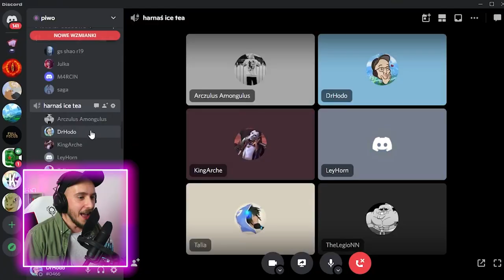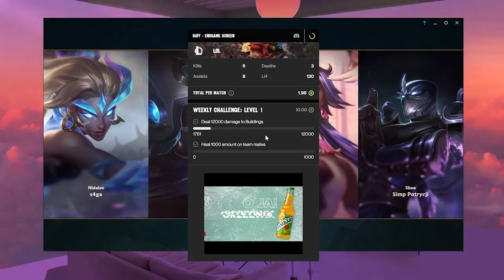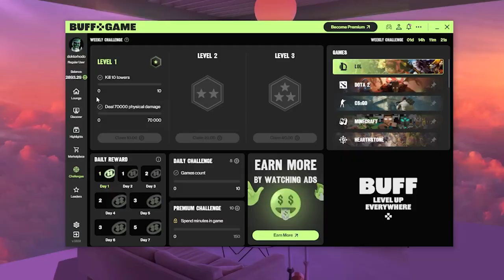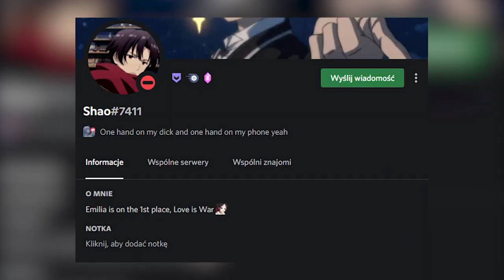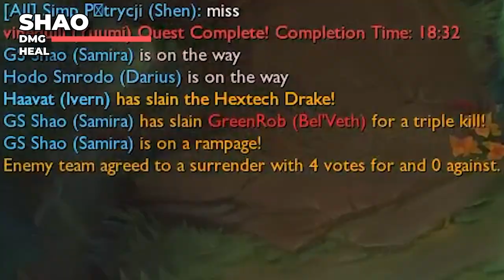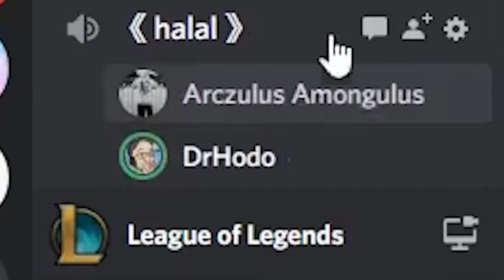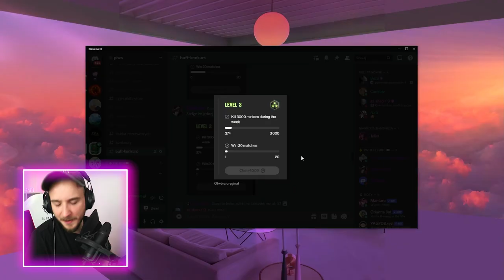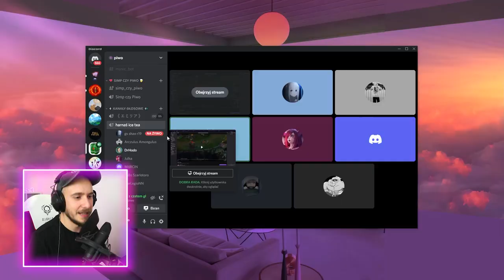500 ZŁ CHALLENGE W LEAGUE OF LEGENDS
Dwie drużyny po 5 graczy walczy o jak najszybsze wykonanie 3 poziomów wyzwań w League of Legends. Zwycięska drużyna wygrywa 500 zł i podkładkę Star Guardian od Riot Games. Do wyzwań należą wbijanie damage w turrety, leczenie sojuszników, zadawanie obrażeń przeciwnikom, wygrywanie gier i zbieranie minionów.